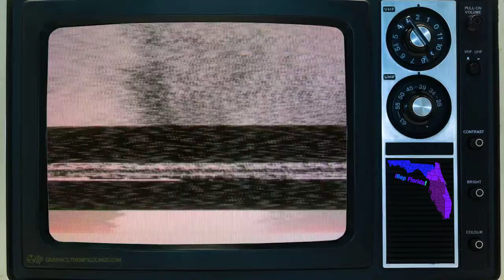500 Gallon Aquarium, Arowanas, Cichlids, RedTail CatFish +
This is my video entry for Shane Church's "Dream Tank" contest..

Shout out to him. Go peep his channel.. If you like mine, you will like his..

Took me a little while and some brain storming but I finally figured out what my "Dream Tank" would be...

FaceBook.com/DjBootleg
Twitter.com/DjBootleg813

Need a designer? Graphics.TheMP3Lounge.com | @ToxicGFX

We offer incredible promotional services @ the lowest price!
WSHH.TheMP3Lounge.com
DatPiff.TheMP3Lounge.com
Radio.TheMP3Lounge.com
EMarketing.TheMP3Lounge.com